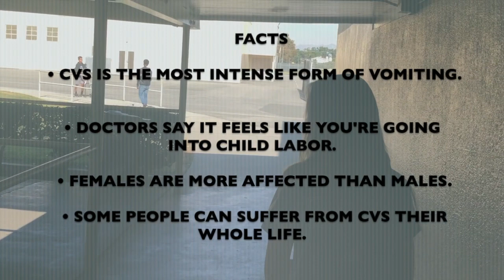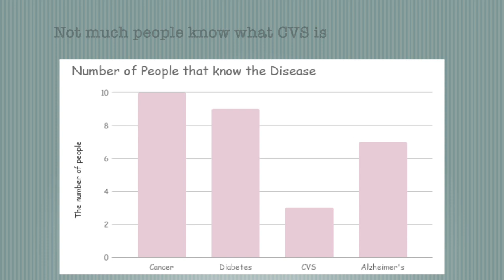2018 Teens Dream - Cyclic Vomiting Syndrome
My dream is that everyone know about cyclic vomiting syndrome and that it is real, rare, and not contagious. Also I want people to know what this is because if you have if you know that you aren't alone and dont have to go through the hard thing like having to go into surgeries and being misdiagnosed and getting tested on. I want to fix this by make bracelets to spread awareness , do a school day of wearing blue, have a assembly and talk about what it is and how to cope with it, we can even to marathons for it to raise money for this disease there are way more this we can do to spread awareness.